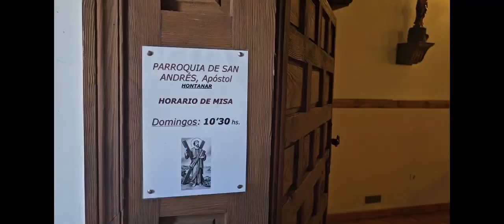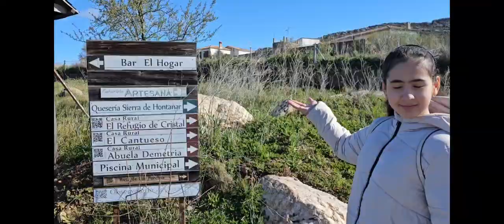🏡 Exploring Toledo: Discover Free Houses in Spain's Hidden Gem!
🏡 Exploring Hontanar in Toledo: Discover Free Houses in Spain's Hidden Gem! 🌳

Welcome to Hontanar, a picturesque village nestled within the majestic Montes de Toledo mountain range in Spain! 🇪🇸 If you've ever dreamt of escaping the hustle and bustle of city life and immersing yourself in the tranquility of rural living, then you're in for a treat. Join us on an exciting journey as we uncover the charm and allure of Hontanar, where free houses await adventurous souls seeking a change of pace and a deeper connection with nature. 🏞️

In Hontanar, time seems to stand still as you wander through its cobblestone streets, lined with whitewashed houses adorned with colorful flower pots. 🌺 The air is filled with the sweet scent of wildflowers, and the sounds of birdsong echo through the valleys. Here, amidst the rugged beauty of the Spanish countryside, lies an opportunity like no other – the chance to own your very own piece of paradise, completely free of charge. 🌟

But why are these houses free, you may wonder? It's all part of a unique initiative aimed at revitalizing rural communities and preserving the rich cultural heritage of Hontanar. These historic homes, some dating back centuries, are in need of loving restoration, and the local government is offering them to individuals and families willing to breathe new life into them. 🏚️✨

Imagine waking up each morning to the sound of chirping birds and the gentle rustle of leaves outside your window. Step outside your doorstep, and you'll find yourself surrounded by breathtaking natural beauty – from lush forests and rolling hills to crystal-clear streams and hidden caves waiting to be explored. 🌲🍃 Hontanar is a paradise for outdoor enthusiasts, offering endless opportunities for hiking, mountain biking, birdwatching, and more. Whether you're an avid adventurer or simply seeking a peaceful retreat, there's something here for everyone. 🚶‍♂️🌄

As you stroll through the village, you'll encounter friendly locals who are eager to share their stories and traditions with visitors. 🤝 From lively fiestas celebrating the patron saint of the village to cozy gatherings at the local tavern, you'll quickly feel welcomed into the tight-knit community of Hontanar. Sample delicious traditional cuisine made with locally sourced ingredients, such as hearty game stews, freshly foraged mushrooms, and artisanal cheeses. 🧀🍷 Indulge in the simple pleasures of life as you savor the flavors of authentic Spanish cuisine prepared with love and care. 🍽️❤️

But perhaps the most enticing aspect of Hontanar is the opportunity to make a meaningful impact on the community and leave a lasting legacy for future generations. By taking on the challenge of restoring a free house, you'll not only create a home for yourself but also contribute to the preservation of Hontanar's rich cultural heritage. 🏡✨ It's a chance to embark on a new chapter of your life, filled with adventure, fulfillment, and the beauty of simple living. 🌟

So what are you waiting for? Come and experience the magic of Hontanar for yourself – where free houses and endless possibilities await. 🏞️✨ Don't miss out on this once-in-a-lifetime opportunity to escape the ordinary and embrace the extraordinary. Pack your bags, grab your sense of adventure, and join us on an unforgettable journey to Hontanar – Spain's hidden gem in the heart of the Montes de Toledo. 🇪🇸🌳 FreeHouses RuralLiving Hontanar SpainTravel MontesDeToledo VillageLife DiscoverSpain NatureLovers TravelInspiration 🌺🏚️🍃🍽️🏡🌟